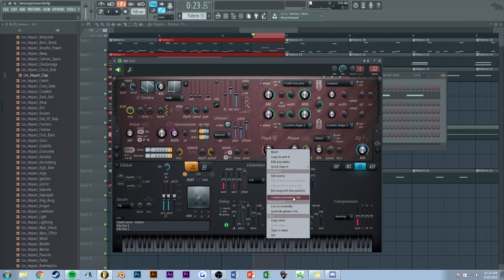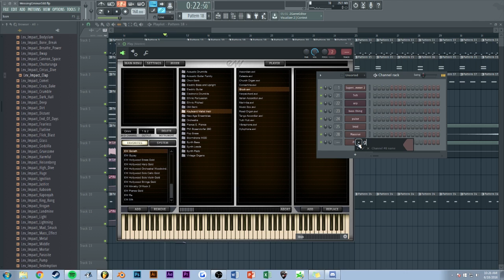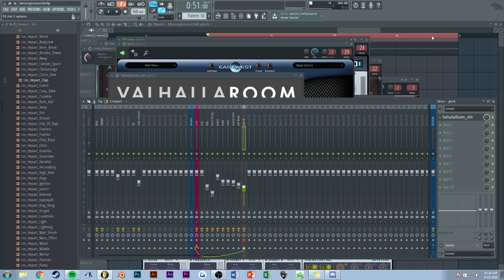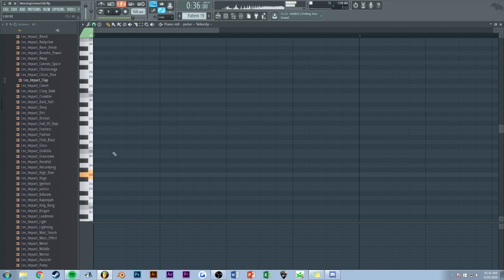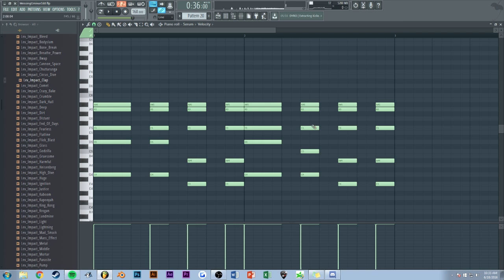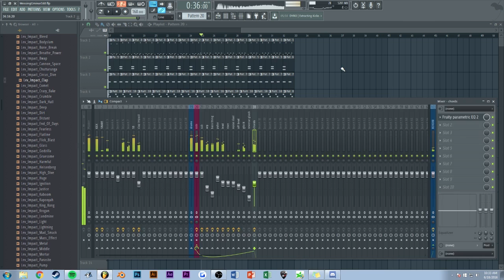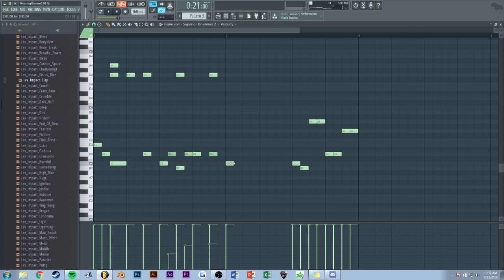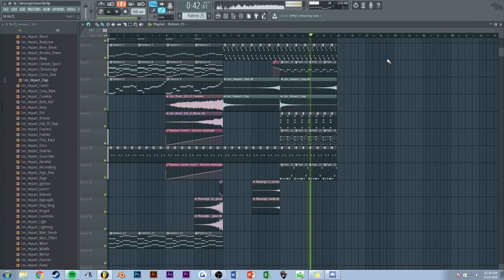Making ADD Music Part 2(Track From Scratch)